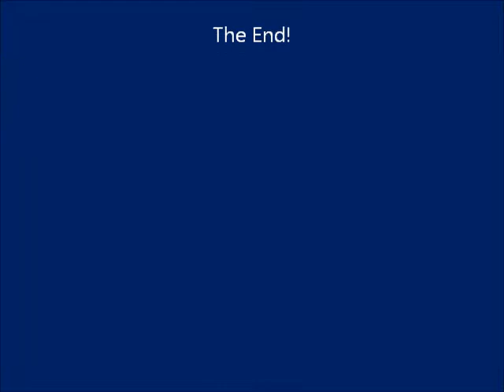10/17/2009 - Deaven Demo Kung Fu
10/17/2009 - Deaven Demo Kung Fu